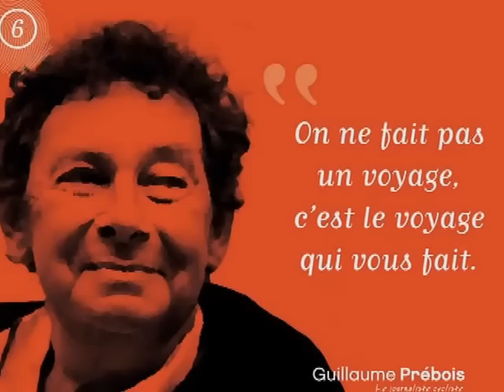La leçon d'un grand voyage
Jour 33 de mon Tour du Monde en 80 jours à vélo. Australie. Désert du Nullarbor. Nous sommes au tiers du périple seulement, mais une leçon se dessine déjà / Day 33rd of my World Tour in 80 days on a bicycle. Australia. Nullarbor desert. We only covered a third of the travel, but we can already draw a great lesson.